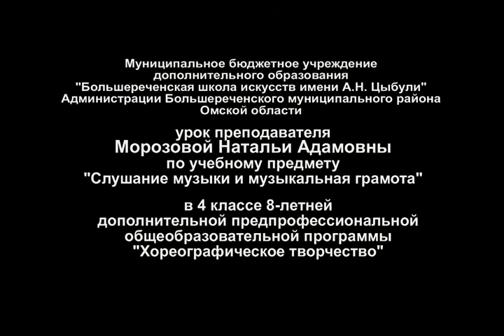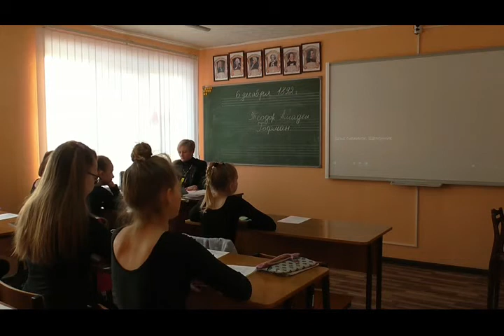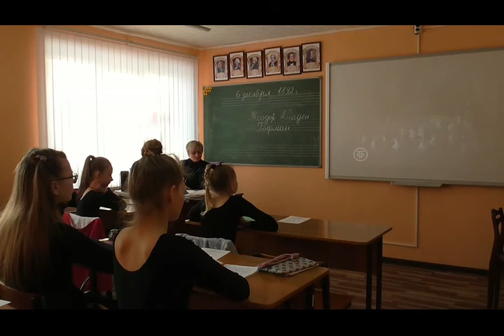Урок Морозовой Н.А._Балет Сюжет и музыка балета Щелкунчик П.И. Чайковского_БШИ